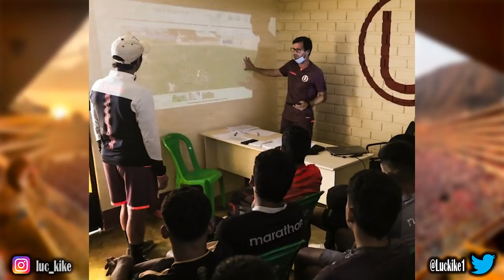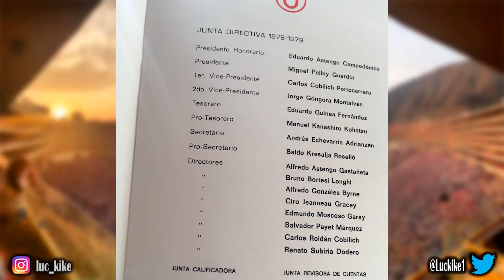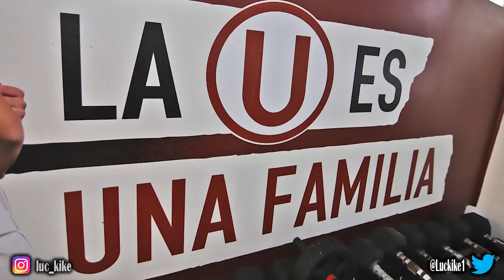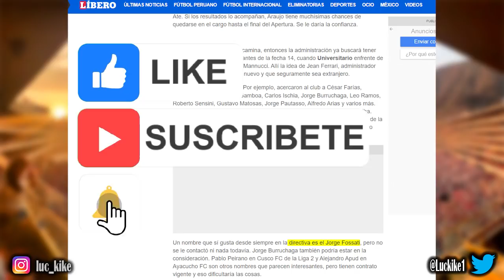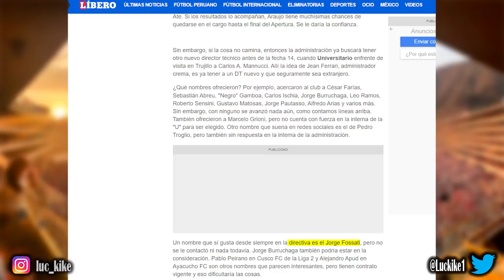POSIBILIDADES PARA SER TÉCNICO DE UNIVERSITARIO DE DEPORTES / REMODELACIÓN DE CAMPO MAR "U" SERÁ TOP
Opinión e información de Universitario de Deportes:
El día de ayer, Universitario anunció cuándo iniciará la remodelación de Campo Mar "U" y generó mucha ilusión en algunos y envidia en otros. Nombres a la "U" empezaron a llegar y existen algunos muy interesantes como el de Gustavo Matosas y otros con conocimiento de la Liga 1 como Jorge Pautasso.